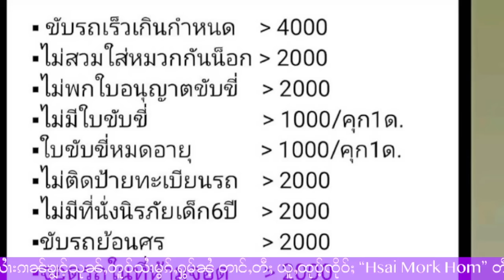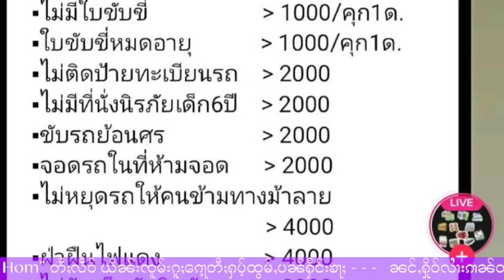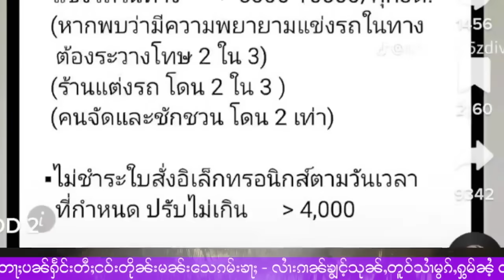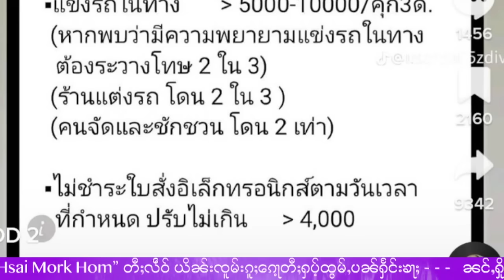ၶၢဝ်ႇယႂ်ႇ! ထႆးတေၵူတ်ႇထတ်းၵူႈပႃႈၵူႈၾၢႆႇယဝ့်! - 18/9/2023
18/9/2023
Thanks Photo  to  Owner